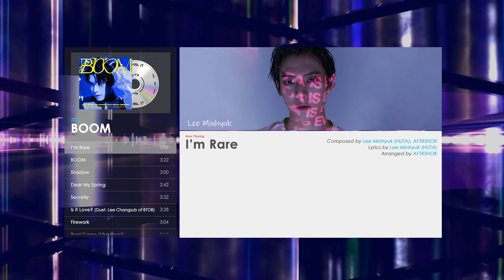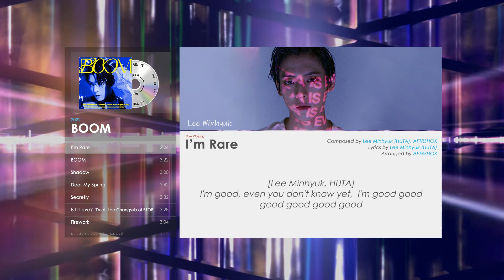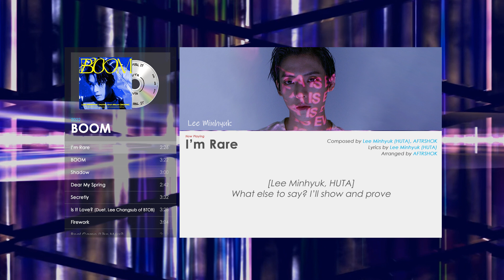[Eng Lyrics] Lee Minhyuk 이민혁 (HUTA) - I’m Rare | BOOM (2022)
“I'm Rares” shows the unique charm of HUTA, highlighting the autobiographical and aggressive lyrics, and is an alternative dance song full of speed and energy

All-rounder artist, Lee Min Hyuk, HUTA 虛打 | Seductive Detonator - Full Album [BOOM](2022)

Lee Minhyuk (a.k.a HUTA), constantly striving to become an artist who can fit-in a wide range of sounds.  Let’us check out the latest album [BOOM] which shows various colours in HUTA’s music world.

Please note that this video is for creative purposes only. Hope you enjoy this video and stan BTOB. I had tried my best to translate the lyrics to English but I can't guarantee 100% correct.

+Stan BTOB+

걍 하는 채널. GYANG do it. (random footage and short clips)

+BTOB Music+

+More+